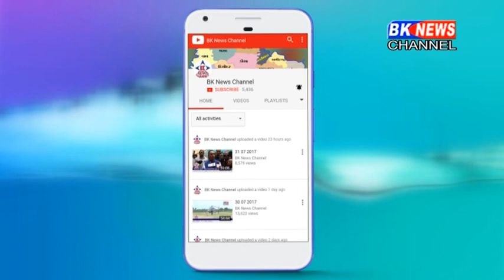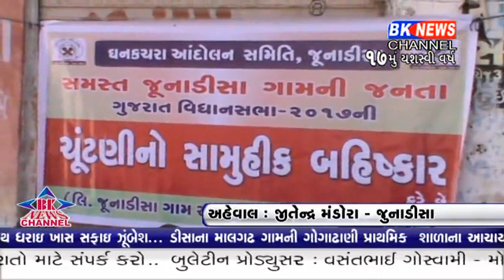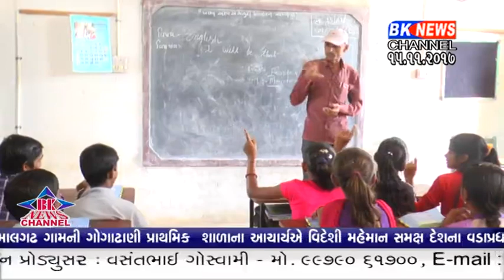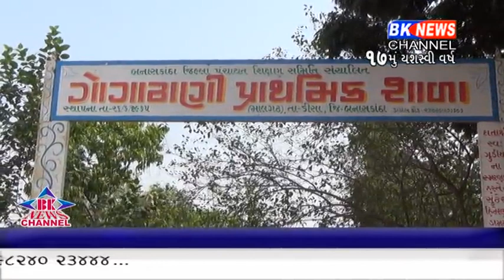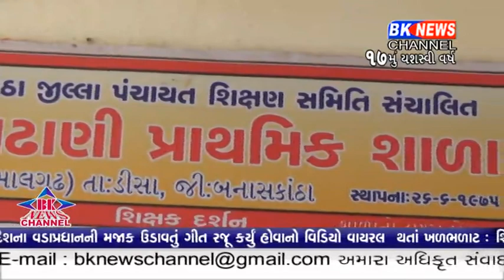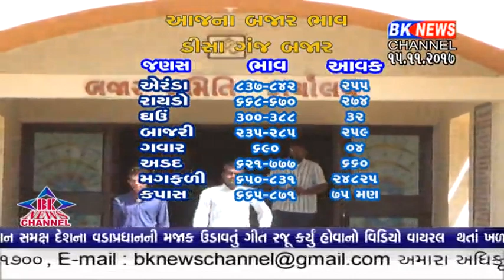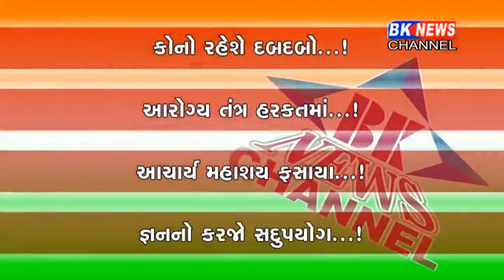15 11 2017